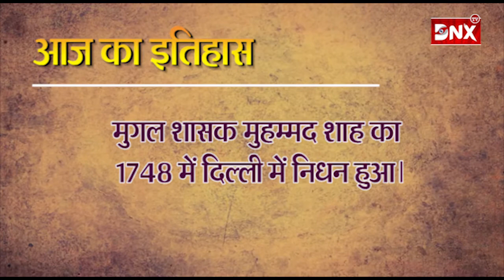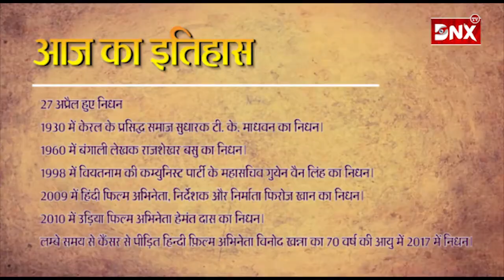आज का इतिहास - 27 अप्रैल 2020 संवत 2077 वैशाख मास